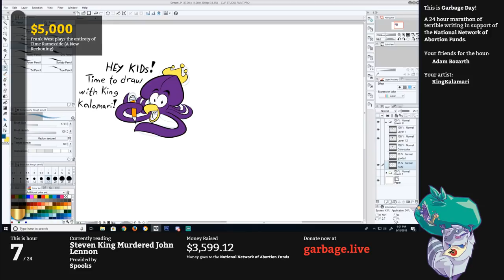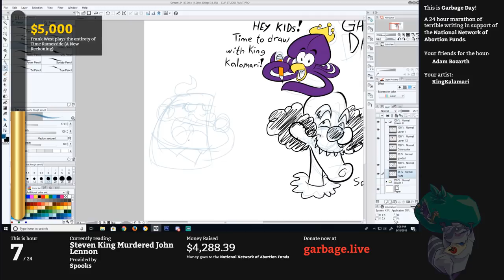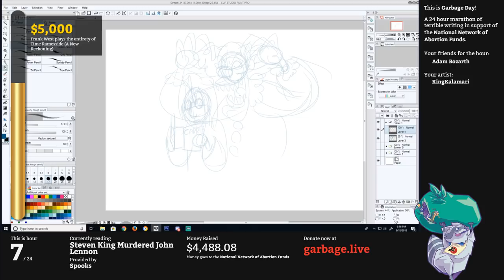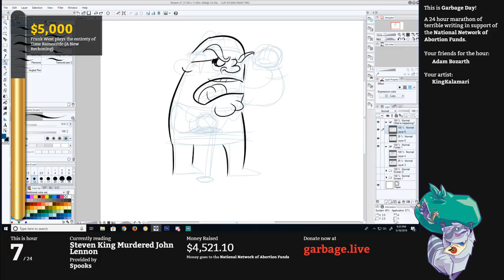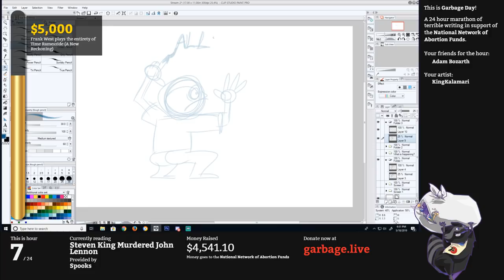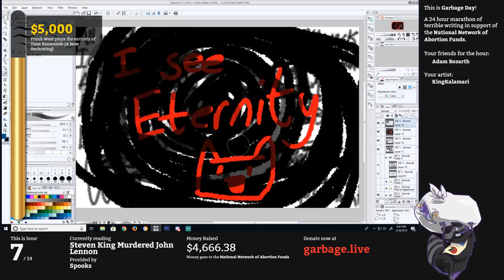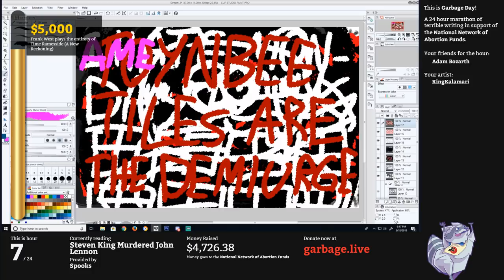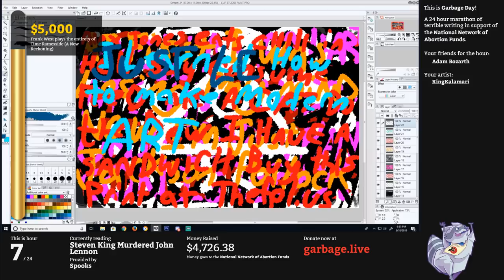Hour 7 - Stephen King Murdered John Lennon | Garbage Day 2019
This is an hour spent exploring the life and work of a man named Steve Lightfoot. Steve is a fan of The Beatles (John Lennon specifically), and has set up a tiny website at LennonMurderTruth Dot Org to expose the subject to a difficult truth.

Meantime, the entire F Plus recording apparatus finds something else to do and leaves Adam Bozarth, alone in a room by himself, unspooling a mystery.